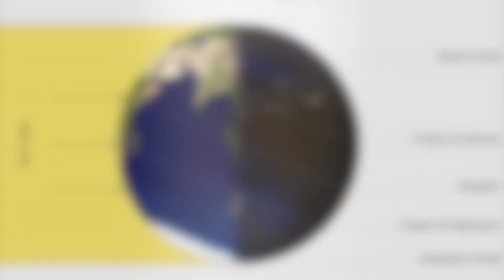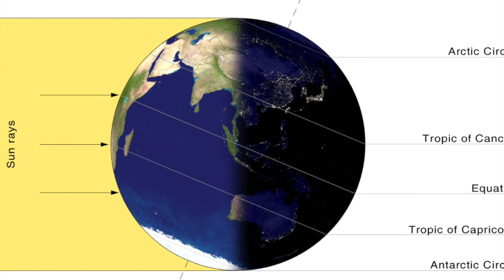Famous Alien 'Vog Dot' Visits Earth for Xmas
Introducing an alien to Earth culture - the beginning.

Note: the 25th of December was the winter solstice in the Julian Calendar.

Douglas Rahden, Attribution, via Wikimedia Commons

F. O. C. Darley (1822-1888), Public domain, via Wikimedia Commons
Miscellaneous Items in High Demand, PPOC, Library of Congress, Public domain, via Wikimedia Commons